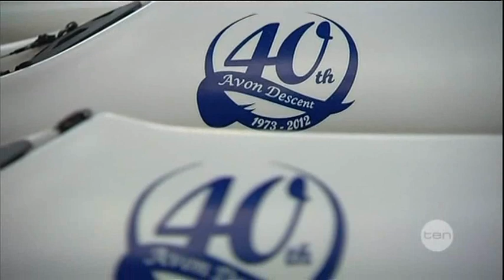Avon preparations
Overseas adventurers are set to to take on this year's Avon Descent in record numbers.
As Claire Grantham reports.. WA's white water challenge has attracted international competitors from Hawaii to Israel.